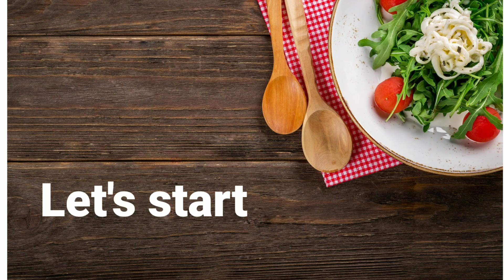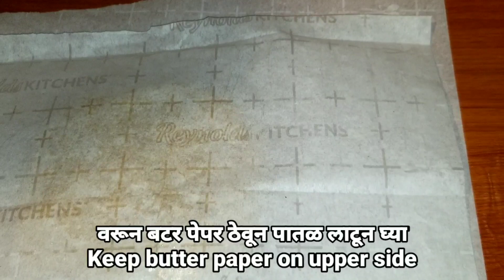Til Gud Gajak |Til mava Gajak |Makarsankranti special recipe |तिळ गुळाचा गजक| मकरसंक्रांती स्पेशल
Makarsankranti is a festival Celebrated in the month of January.  January is a season of winter. Sesame and Jaggery plays very important role to keep your body warm and protect from winter.  Indian people meet each others friends and relatives on this day and give Til Gud to each other as symbol of sweetness,  love. So here I am presenting 2 recipes of Gajaks which tastes really amazing.  Just follow the recipe and give me your valuable feedback.

Happy makarsankranti to all.

Til Gud Gajak Ingredients

Til mava gajak ingredients
mava 1/2 cu. you may take  1 cup mava also if you like .

1) Til Gud Gajak kaise banate hai
2) How to prepare Sesame Jaggery Gajak
3)How to prepare Gajak
4)Video on Gajak recipe
5)makarsankranti recipe
6)गजक बनवायची रेसिपी
7)गजक बनवायचा व्हिडिओ
8)गजक कसा बनवतात
9)गजक कैसे बनाते है
10)तिळ गुळाचा गजक
11)तिल गुड गजक
12)तिल गुड गजक की रेसिपी

Main Highlights
1)proper Measurement of all ingredients
2)Easy to prepare
3) Quick recipe